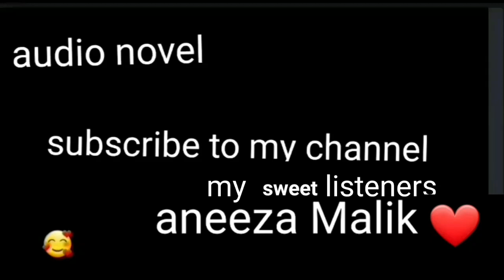junnon ishq by wafa shah (second marriage besd most romantic novel)episode 5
junnon ishq by wafa shah

interesting novel

Rude hero
strong heroine
second marriage besd
cousin besd
Revenge besd
joind family besd
Most romantic novel
Interesting novel
Complete novel
Happy ending

Hero...aftaab
Heroine ..zaniya(zaini)